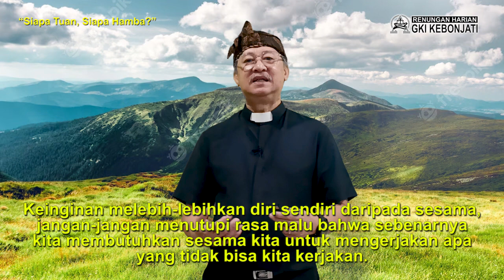RH Bonti 11 Juli 2023 (Siapa Tuan, Siapa Hamba?)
Roda hidup berputar tanpa kendali. Posisi seseorang tidaklah selalu dapat diliihat berdasarkan status ekonomi, kekuasaan..tetapi juga dapat berdasarkan kebutuhan. Apa maksudnya? Mari, simak penjelasannya dalam renungan harian yang akan disampaikan oleh Pdt. Daud Solichin melalui tayangan berikut ini.Selamat merenungkan firman Tuhan, Tuhan Yesus memberkati.